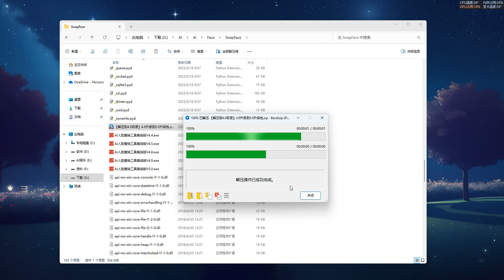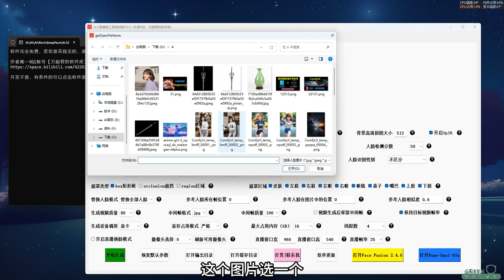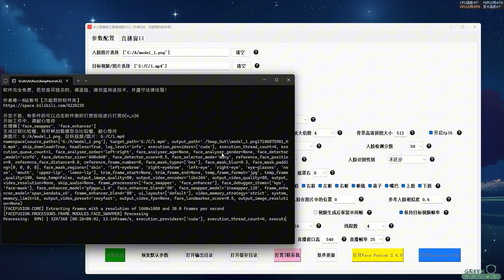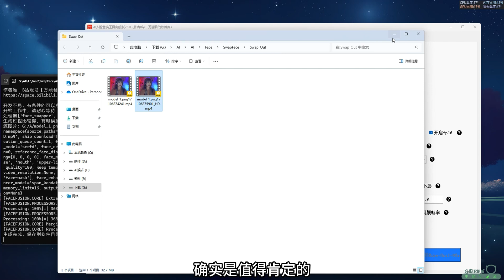AI换脸3合1整合包 支持mac | Roop V5.0，FaceFusion 2.4.0，Rope-Opal-03a 蛋白石版 | 全新UI，换脸不求人，一个等于三个！！！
AI换脸工具更新了，大家可以试试新版本！
历史版本合集（1.0-8.0）： 提取码：JbJg

💥全网最快最稳定VPN：

   🎈PS AI
   🎈ChatGPT Plus
   🎈Netflix
   🎈Midjourney